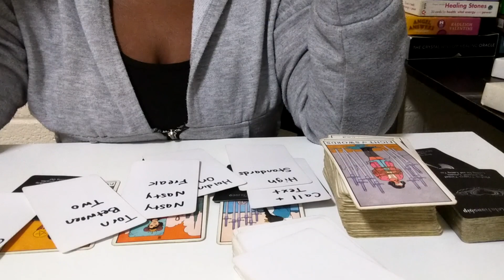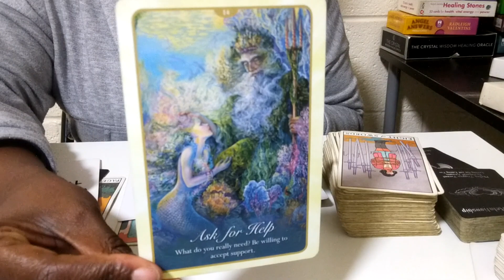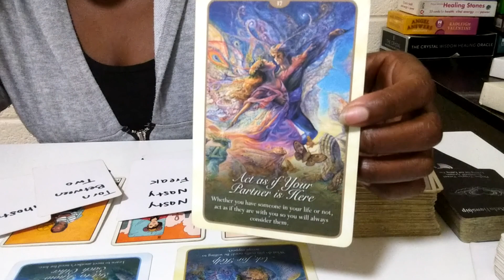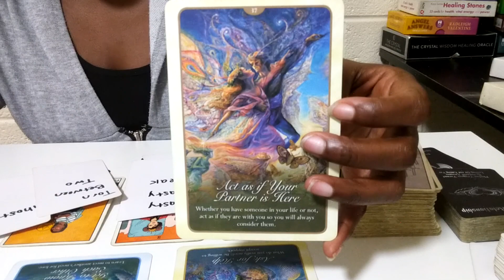LEO ♌ This Situation Has You So Confused...Pt 2